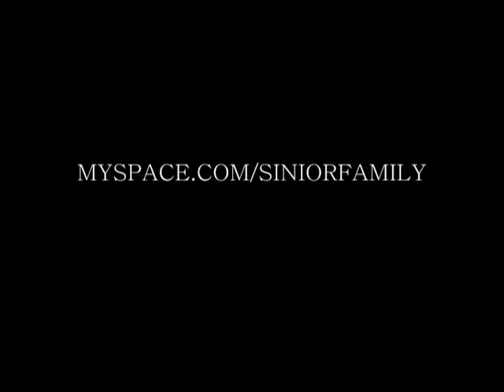SSF - Rytm Ulicy 2009 (Trailer)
This is an official trailer of Sinior Family from dance event "Rytm Ulicy 2009" (Pila, Poland).
We took 1st place!
B-Boys: Arek Mąka, Kichu, Krótki, Kostek, Kubik, Sierber, Skoora

peace to b-boy Grazy (Fusion Rockers/SS.F) & Pajda (Octagon Crew).